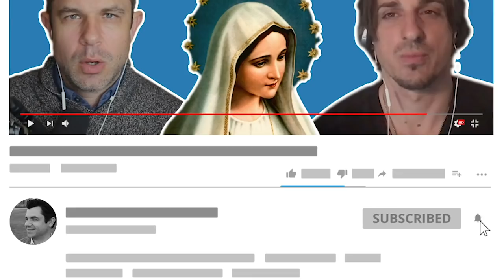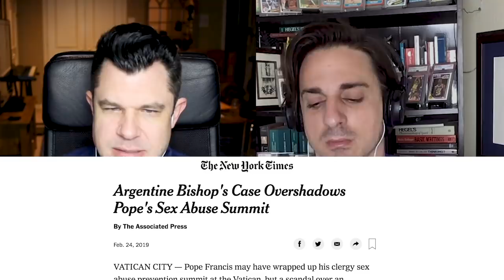Pope Francis Bishop Zanchetta, Demise of Natacha Jaitt and Gustavo Vera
The New York Times connects Pope Francis to two stories coming out his native Argentina. The first relates the immoral Bishop Zanchetta, complaints by seminarians and priests, and his recent promotion to Rome. The second relates to Pope Francis's close friendship with Gustavo Vera and the allegation of the recently deceased Natacha Jaitt who mysteriously passed away 2 weeks before her testimony against Vera.